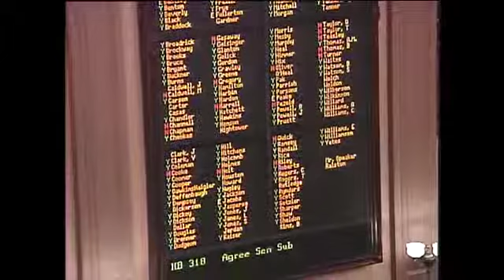Ga House Day 38, Afternoon Part Two -- Monday, March 25, 2013